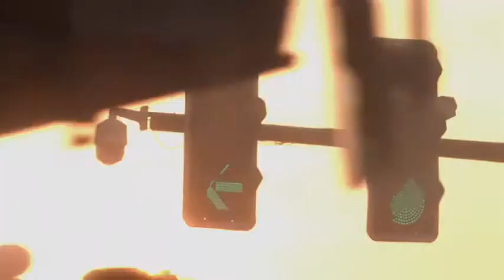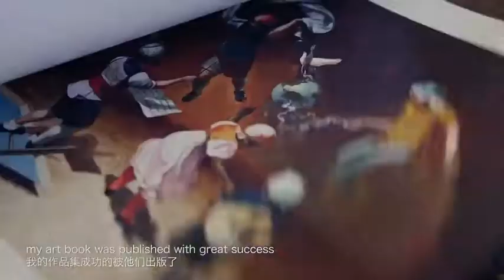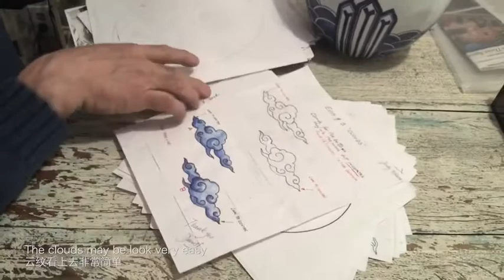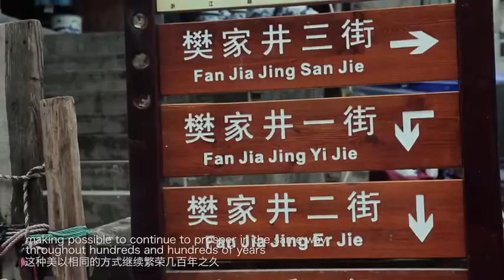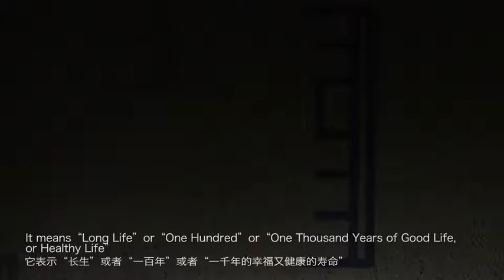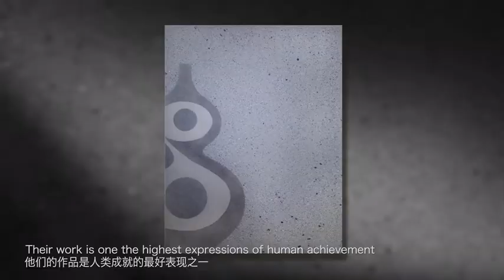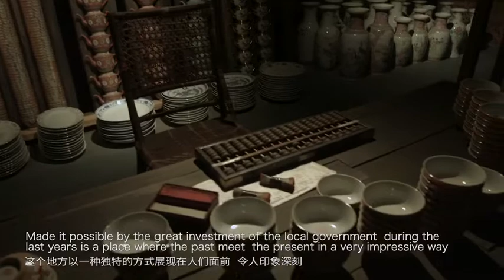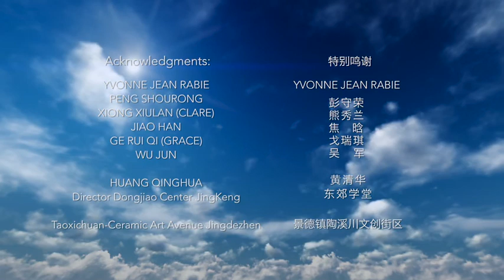Daniel Carranza Jingdezhen "The Path of the Clouds"